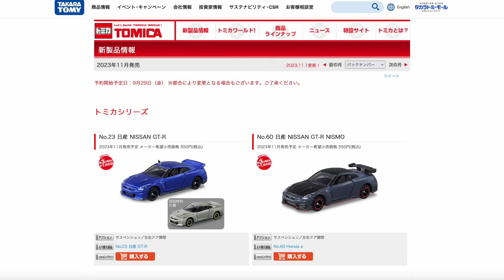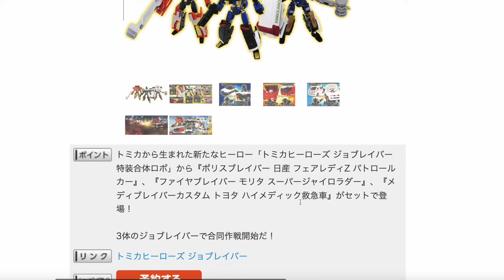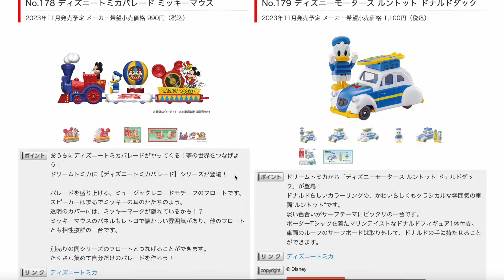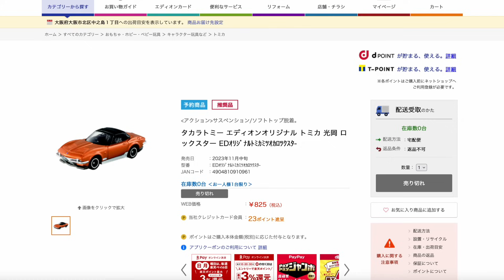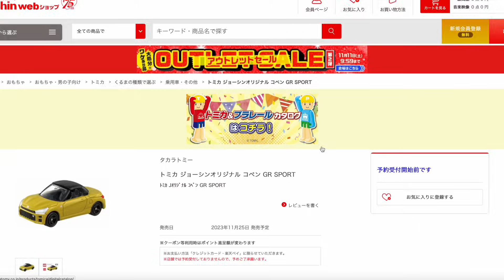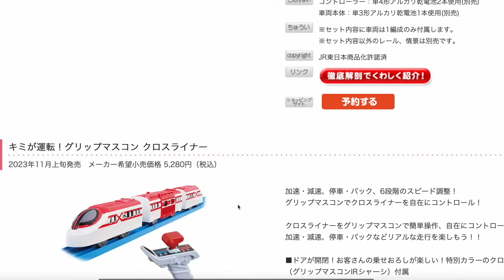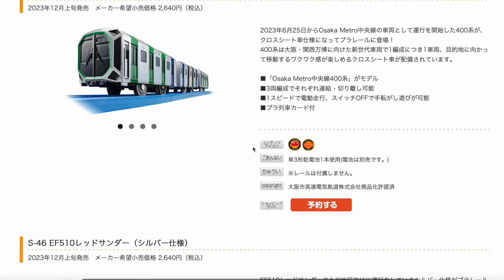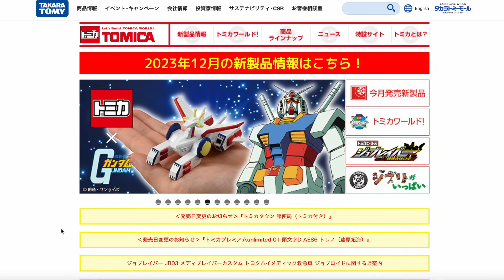またカッコイイのばっかり出ますね！2023年11月新作トミカプラレールをチェック！注目は２種登場のGT-R・ショップ限定トミカも一気に登場☆シビックにムルシエラゴ・ロックスターにコペン TCNも！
13歳以下の方がご視聴される際は保護者の方とご一緒にご覧ください。

第二弾
第三弾